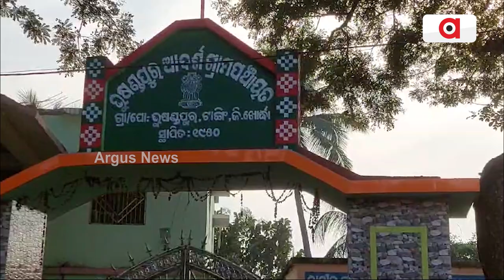ପୋତି ହେଉଛି ମରାଳ ମାଳିନୀ ଚିଲିକା || Chilika Fisherman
ପୋତି ହେଉଛି ମରାଳ ମାଳିନୀ ଚିଲିକା । ସଂକଟରେ ଚିଲିକା କୂଳ ମତ୍ସ୍ୟଜୀବୀଙ୍କ ଜୀବିକା । ବୁଡ଼ିଯିବାକୁ ବସିଲାଣି କୁଳ ବେଉଷା । କୌଳିକ ବୃତ୍ତି ଛାଡ଼ି ଦାଦନ ମୁହାଁ ମତ୍ସ୍ୟଜୀବୀ । ଖୋର୍ଦ୍ଧା ଜିଲ୍ଲା ଭୂଷଣ୍ଡପୁର ଓ ବାଲିପାଟପୁର ପଞ୍ଚାୟତ ଅଂଚଳ ।  ଚିଲିକା ହେଉଛି ଏହି ଅଂଚଳବାସୀଙ୍କ ଭାତହାଣ୍ଡି ।